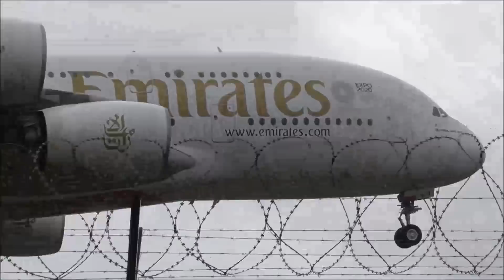HEAVY STORM - Up to 35 knot Winds Cause Intense Crosswind Landings at Manchester! 29.7.18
Today's video is from Manchester last week when the UK was hit with a huge Summer storm that lasted for most of the morning and half the day. This was very strong winds hitting 35 knots and torrential Rain which unfortunately can be heard quite a lot on this video. The reason for this was I was equipped with an umbrella which had to be used other wise I the camera would of been damaged.

I just want to apologise for the sound it makes when the rain and wind hit the umbrella. I was also holding the umbrella with one hand and videoing in the other so sorry if at times it's not very sturdy. Enjoy the video!